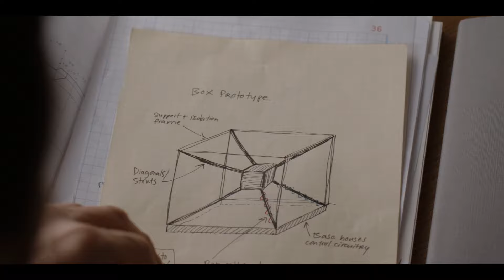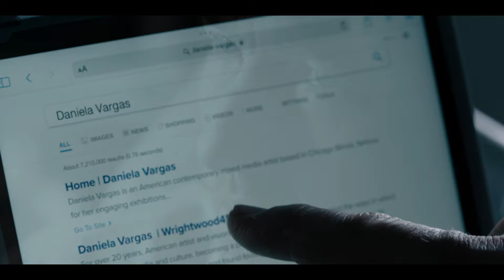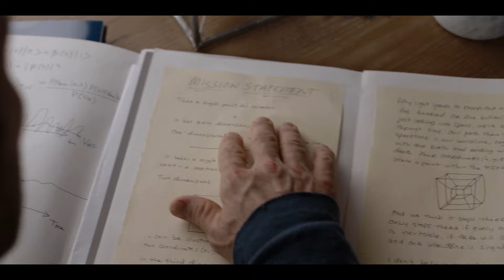🕋 MATERIA OSCURA (2024): Episodio 2 | Resumen del 1x02 de DARK MATTER | Apple Tv | Blake Crouch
🟡  Más de Materia Oscura:
🔸1x03 RESUMEN 👉 15 de Mayo de 2024

✅ Resumen en español del Capítulo 2 de la temporada 1 (1x02) de la serie de Apple Tv Plus 'Materia Oscura' (Dark Matter)